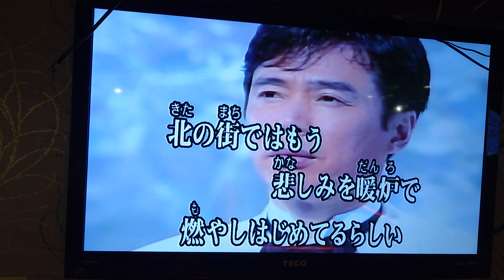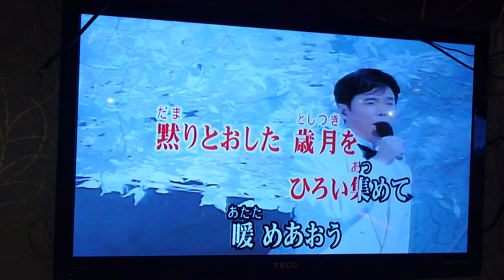MlZUKI翻唱 襟裳岬 唄 森 進一 {朱攝影} [富士櫻卡拉OK]環境幽靜歌聲會友。